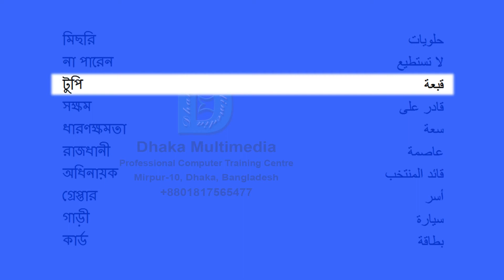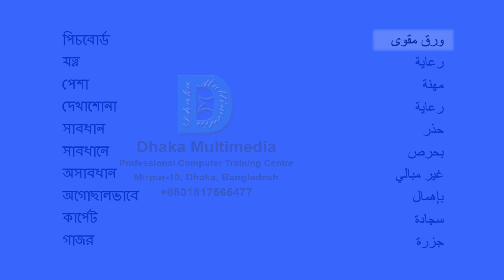Bengali to Arabic | 451-500 Most Common Words in English | Words Starting With B